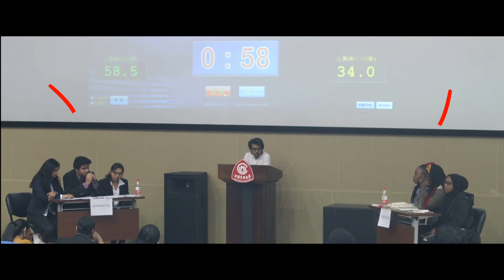| 😂 حياة الجامعة |حياة طالب الطب | أجانب يتكلموا عربي China Medical University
In this video I'm sharing with you on of China medical university small events
its a medical debate event organized by the student union of IES
let me know what do you guys think about the debate topics :
1- Do you think women should be the final decision maker in abortion ?
2- Should euthanasia/physician-assisted suicide be legal or illegal ?
3- Should gene edited babies be legal or illegal ?

ــــــــــــــــــــــــــــــــــــــــــــــــــــــــــــــــــــــ
أهلا وسهلا فيكم نورتو ✌
بهالفيديو حبيت شارك معكم فعالية صغيرة من فعاليات الجامعة ، نظمها اتحاد الطلاب
الفعالية عن الجدال أو النقاش بين طرفين
كتبولي شو رأيكم بالمواضيع اللي انطرحت للجدال :
1- هل من الحق للامرأة الحامل أن تتخذ قرار اجهاض الطفل لوحدها بدون تدخل جهة أخرى؟
2- هل الانتحار بمساعدة الطبيب شيء مسموح أو غير مسموح
3- هل الأطفال المعدلين جينياً أمر مسموح به أم ممنوع قانونياً

ــــــــــ
نشالله يعجبكم
ــــــــــــــــــــــــــــــــــــــــــــــــــــــــــــــــــــــ
اتواصلو معي هوووون
ــــــــــــــــــــــــــــــــــــــــــــــــــــــــــــــــــــــ
شكراً عالمشاهدة
الله يوفق الجميع ❤
أمين يحيى
ــــــــــــــــــــــــــــــــــــــ
كل الحب للـ [ 263 ] مشترك ❤
سبحانك اللهم وبحمدك
Shenyang, China | April 2019